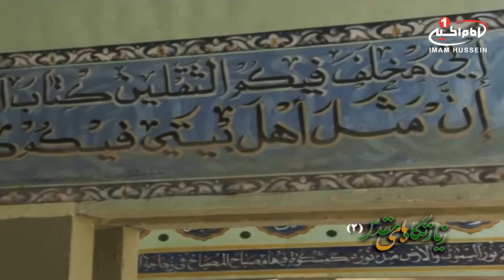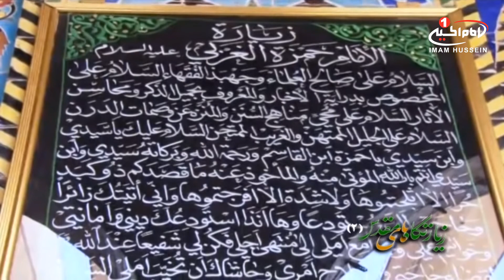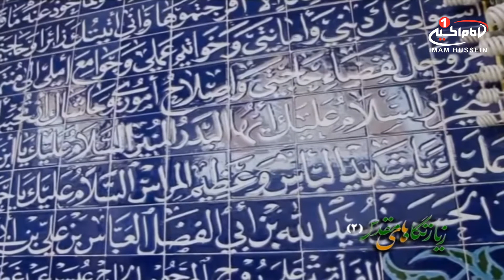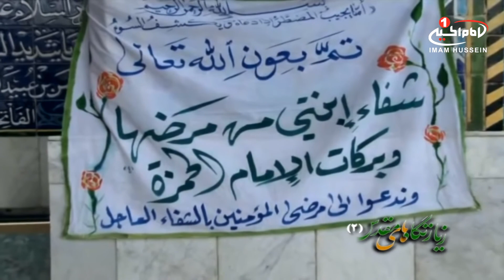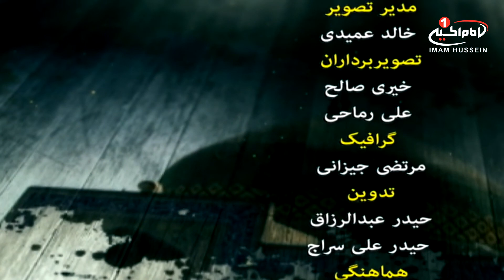زیارتگاه های مقدس (2): بارگاه مطهر امامزاده حمزه علیه السلام، کربلا، 1439 ق